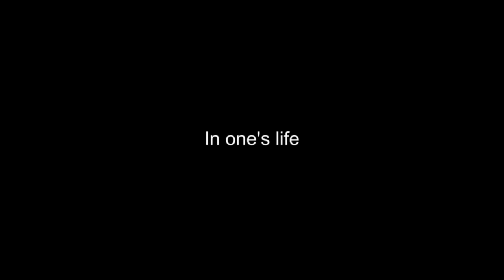SOY STORY Clip #9 "I've seen temples"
This is the 9th in a series of clips from the SOY STORY documentary by Howie Southworth. The film seeks to explore the diversity of and demystify Chinese cuisine for the Western audience. Follow Howie's path from taxi to taxi and diner to diner asking tough questions of anyone who will talk with him! More clips coming soon...